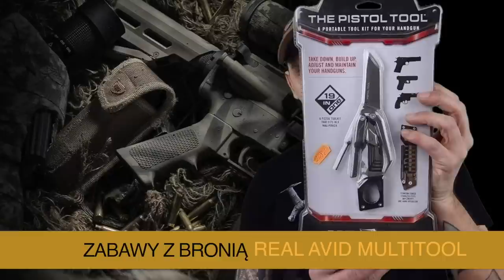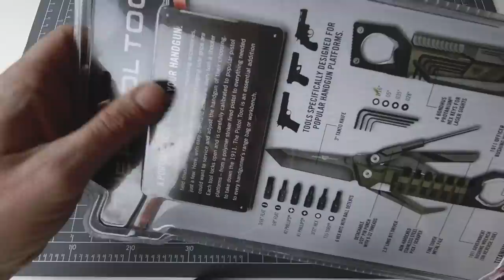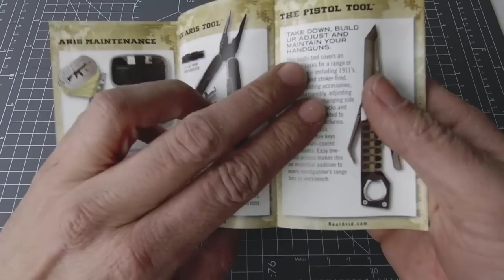Real Avid multitool do broni krótkiej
W tym odcinku pokazuje multitool do obsługi broni krótkiej.
Więcej o mnie oraz na Facebooku